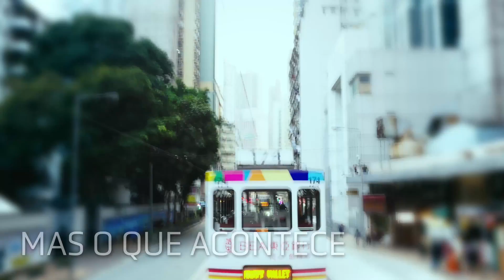Aleteia lança série “LOOK UP – Histórias de esperança”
18 histórias reais, 18 homens e mulheres cujas vidas de repente foram viradas de cabeça para baixo, mas que se ergueram e souberam transformar o drama em um exemplo de esperança.

A série produzida a partir desses fortes testemunhos chama-se "Look Up - Histórias de esperança". Trata-se da primeira série produzida pela Aleteia, estreando em 29 de novembro.